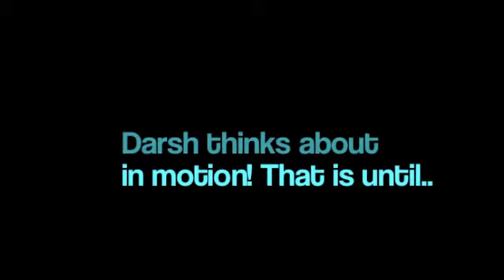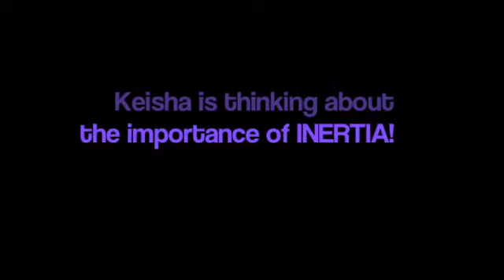Inertia in 3T